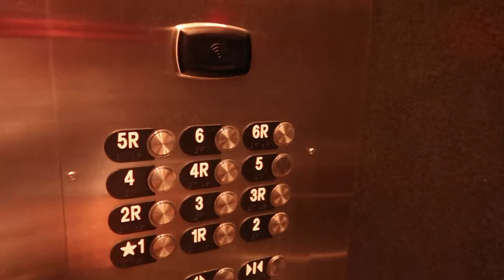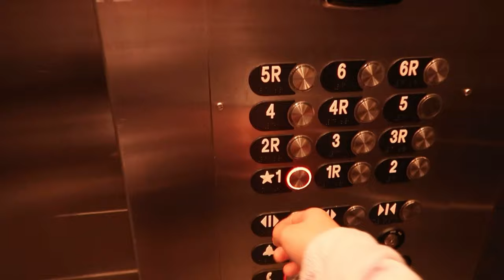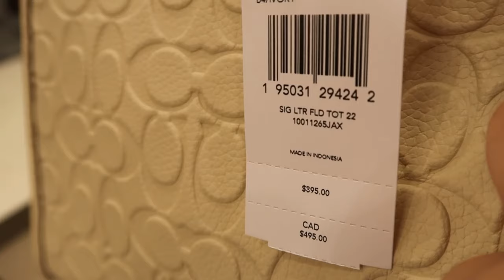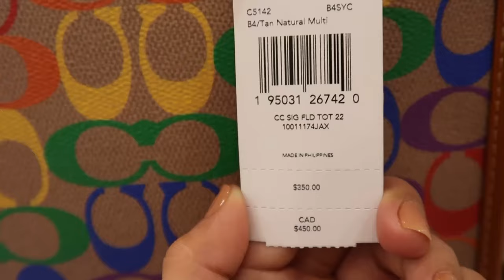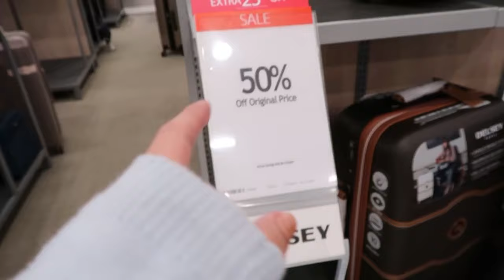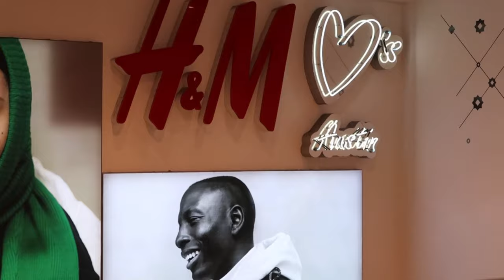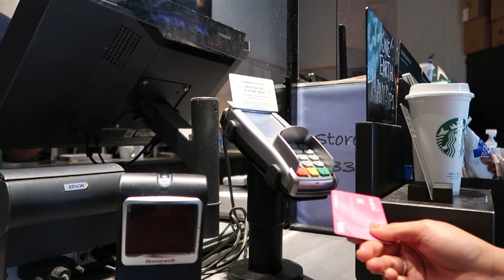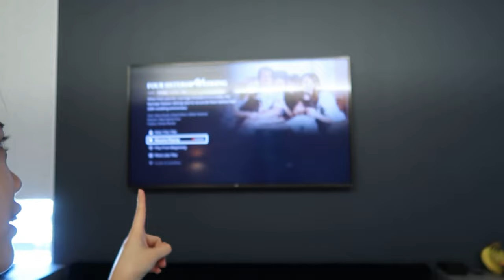Staycation at Austin Texas! Domain tour & shopping malls!!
•faq
name: cristal
age: 22
ethnicity: Filipino
location: California, USA
born in: Philippines
camera: iPhone 11 pro max / canon g7x mark ii
editing: inshot, imovie and vllo